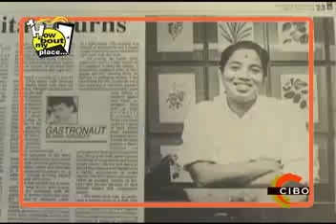HBMP 12/01/07 Seg1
It's the Dec 1,2007 episode of the 8th year of How 'Bout My Place. More cooking and more interesting dishes and personalities.